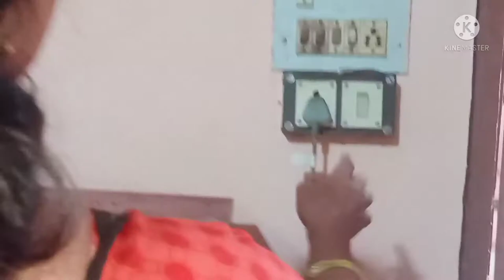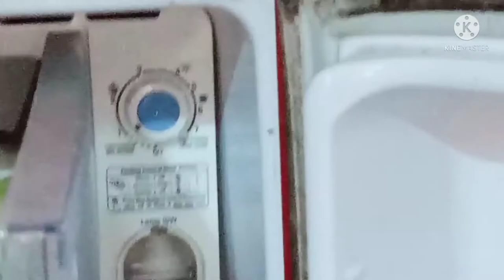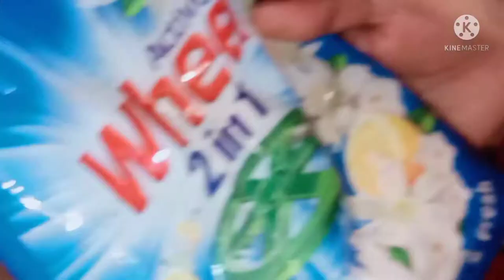How To Clean Fridge Using 1 Tsp Vinegar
hello friends I am Suman welcome to Suman kitchen and lifestyle in today's video I am going to share how to clean fridge using 1 tsp vinegar so if you like my video then please like subscribe to my channel and comment on my channel

hello doston mein Suman Hoon aap sabka swagat hai mere kitchen Mein aaj Jo video mein aapke sath share karne ja rahi hun vah Apne Fridge ko vinegar Se Kaise clean Karen easy tarike  Se video acchi Lage To Mere channel ko like subscribe aur comment karna na bhule